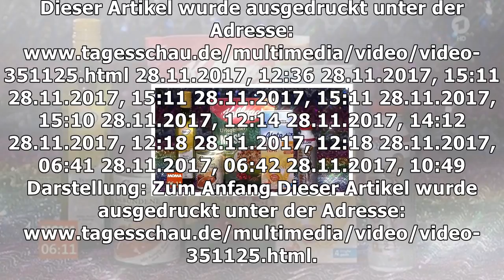Foodwatch entlarvt lebensmittelhersteller